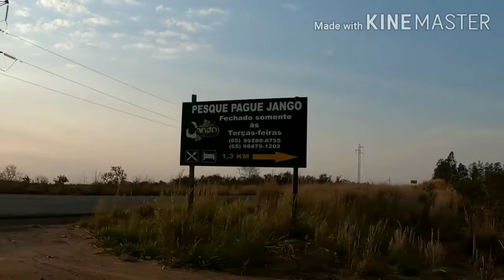Pesqueiro Jango - Noturna - Só saiu redondos🐡 🐡 🐡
Traia ...
Vara 15/30lb  2.40M . Linha mono  037 Duranium anzol Pacu 4/0 obs: Pra massa de fundo.
Superfície  vara  2 .70m  40lb - linha 029mm multi. Torpedos 30g e 40 g